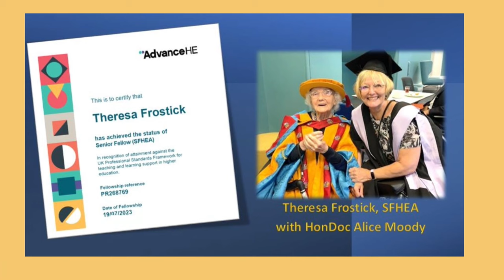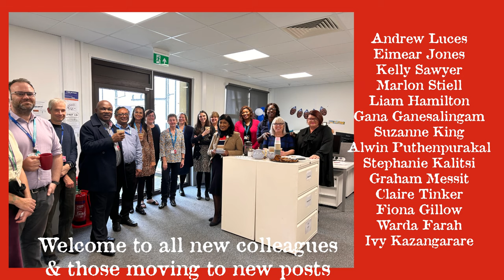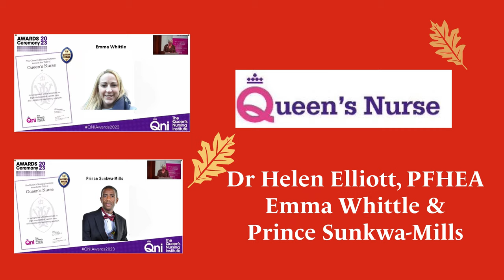School Away Day 2023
University of Greenwich, School of Health Sciences Away Day, 19 December 2023.  A look back over the year, to celebrate and remember.